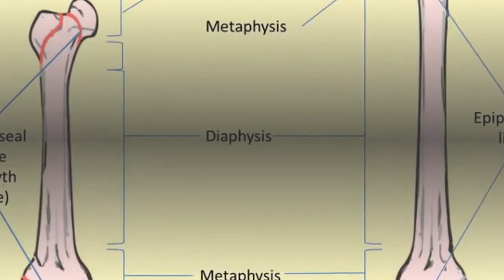How To Get Taller At 16? (Shocking And Helpful Tips)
Take A Quiz To See If You Can Grow Taller
for more awesome content. An elaborate video answering "How To Get Taller At 16?" elaborates some natural ways you can reach your potential height whilst discussing the science behind your height.

16 is a prime for all teenagers, and there are quite a few new things that children this age are learning and understanding. So today we decided to look into the topic of height for 16 years old an gives you some natural tips and tricks to make sure that you reach your optimal height. The average height of teenagers this age is between 5'4 to 5'8. Let's start off by looking into the science behind it. To put it simply, height depends 30% to 40% on your daily activities, nutrition and how you promote it and the rest 60 to 70% is on genetics. And all the things that we are going to be telling you is to better utilize those 30 to 40% as there is nothing you can do about the genetics part, but don't worry these 30 to 40% change can be quite enough when it comes to stimulating height growth by yourself. Starting off with the science behind it, The Pituitary gland is what basically releases height growth hormones. The hormones then travel through the blood,  goes on to stimulate the liver to produce another chemical. This chemical further causes, the muscles and cartilages to multiply all over the body. By the end of bones are the growth plates which are basically soft disks made of cartilage and it is here that the chemical released from the liver also known as growth factor 1 makes the cartilage cells to multiply and grow. These new cells push the old cells near the center, which eventually leads to the elongation of bones and hence an increase in your height. So things like eating a tonne of protein, having an active lifestyle, indulging yourself in activities like swimming or playing basketball, hanging exercises gives your muscle and the bones the right conditions to grow as much as they optimally can.

Moreover, the exercises that you might be often told to do to increase your height can have another beneficial effect as well and that is bettering your "posture", as there are quite a few people out there who end up not using their potential true height just because of bad posture. This is more effective then most people think in fact this can lead to an increase of up to 2 to 3 inches in height. So to sum it all up, the best things you can do to make sure that you end up getting to your optimal height is doing exercises/playing sports like swimming, basketball, hanging exercises (optimally 20 sets of hanging for 30 seconds when you are starting), and a good diet is also quite necessary (include things like almonds, yogurt, milk, Quinoa, eggs and as much protein-rich food as possible like peanuts, chicken, fish). And last but not least, remember that consistency is key and you will have to be patient when it comes to your height. That's about it for this video if you found this video helpful, do consider liking and subscribing, and feel free to use the comment section below if you have any related queries and we'll make sure to get back to you

We aim at providing the best health and fitness tips as well as remedies to our viewers.